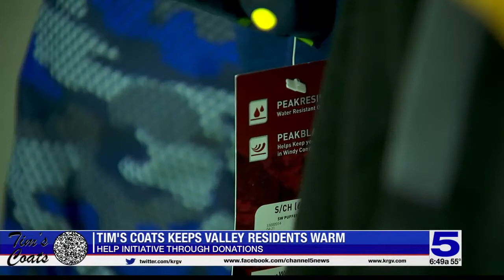'Beautiful action of love': More than $7,000 raised for Tim's Coats